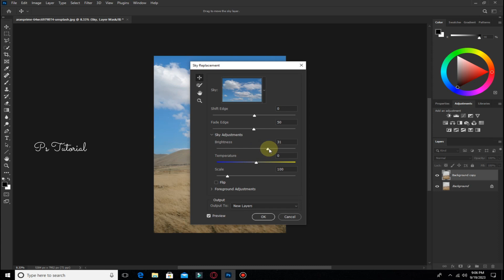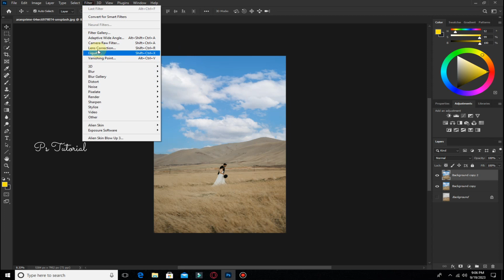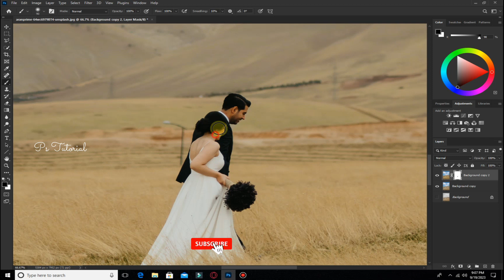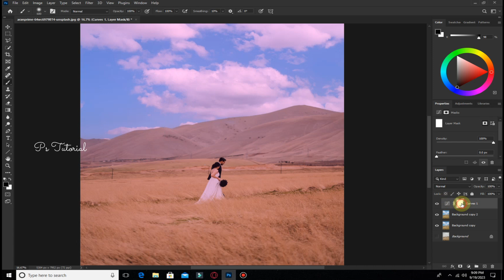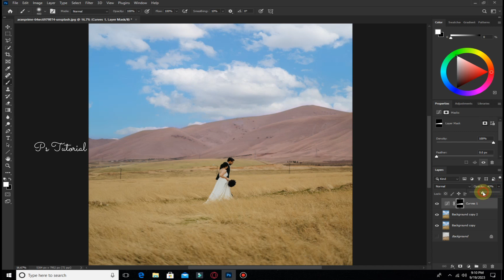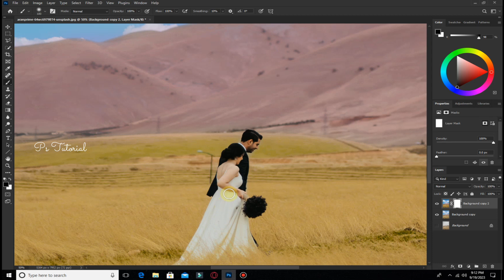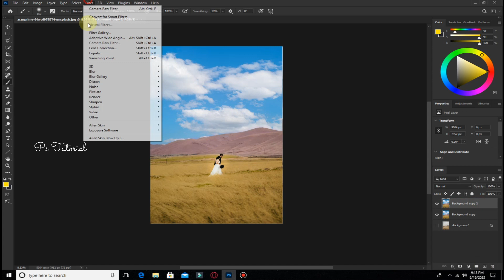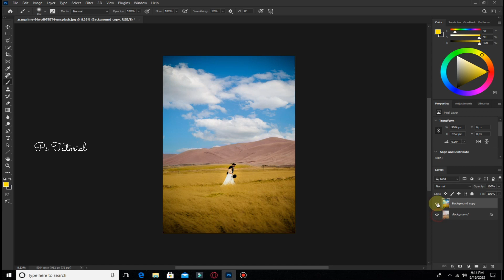Color Grading With Camera RAW & Adjustment Layers - Photoshop 2023 Masterclass 06 - Ps Tutorial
Welcome to Photoshop 2023 Masterclass 06! In this tutorial, we delve deep into the art of color grading using Camera RAW and Adjustment Layers. Join us as we uncover advanced techniques to make your photos stand out. Whether you're a novice or a pro, this tutorial is packed with insights to elevate your editing skills.

🖌️Key Highlights🖌️:

Mastering Camera RAW and Adjustment Layers
In-depth Color Grading Techniques
Creative Tips and Tricks
Step-by-Step Walkthrough
Final Touches for Pro-Level Results
Get ready to transform your photos into visual masterpieces.